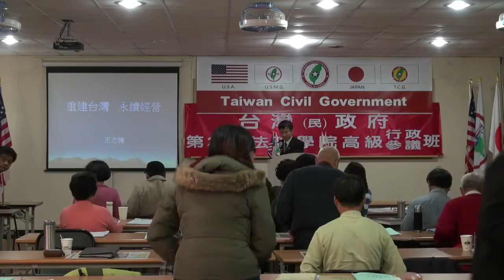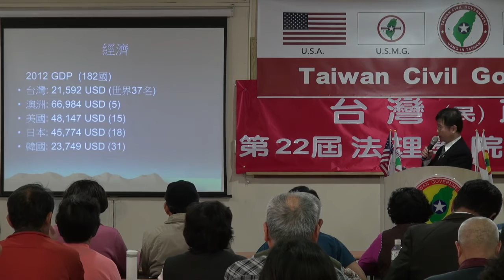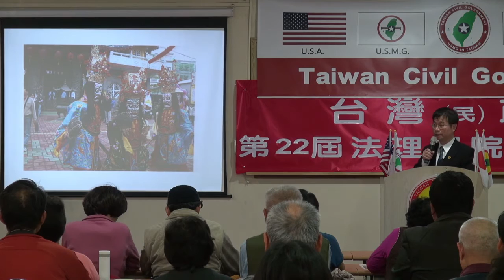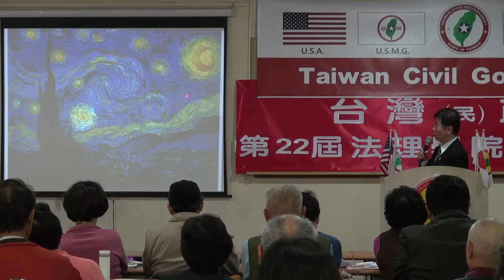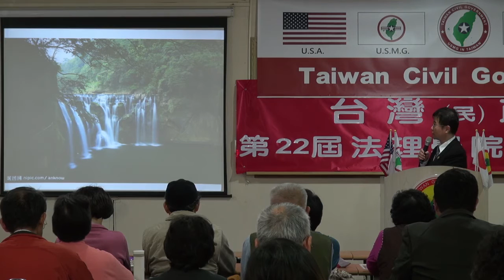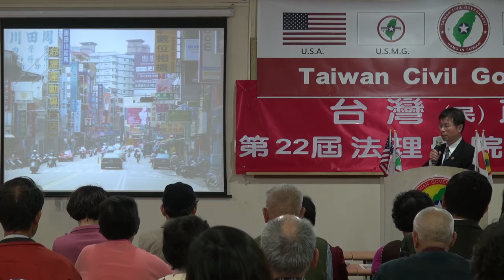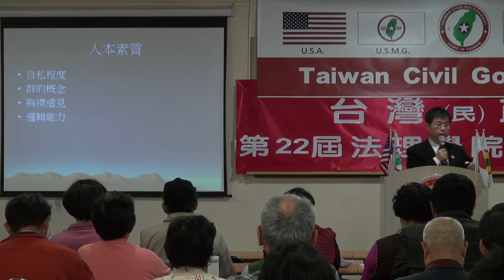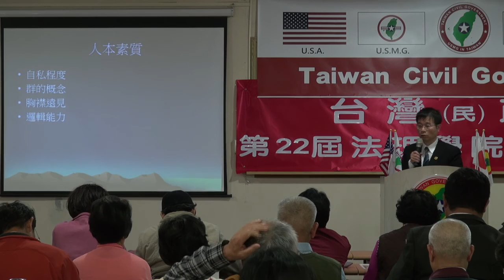131208-11-重建台灣、永續經營-王志騰-台灣(民)政府第22屆高級行政參議班